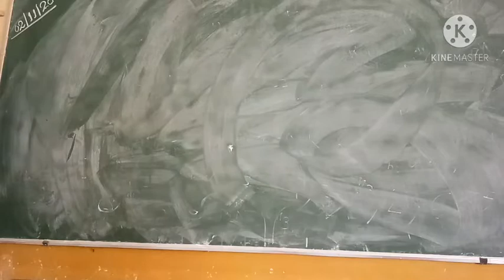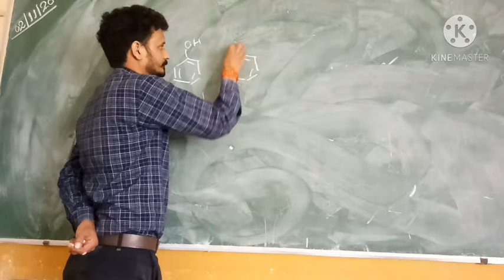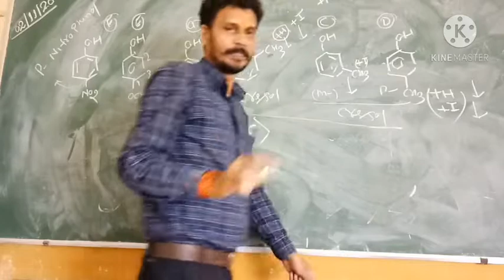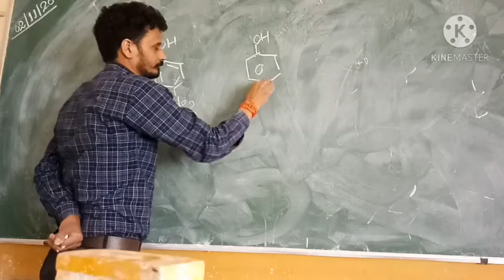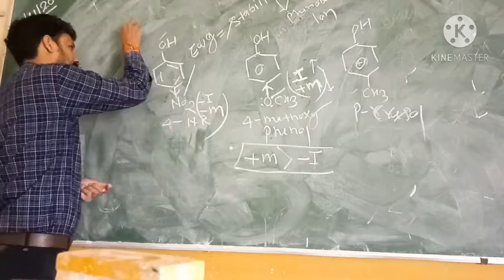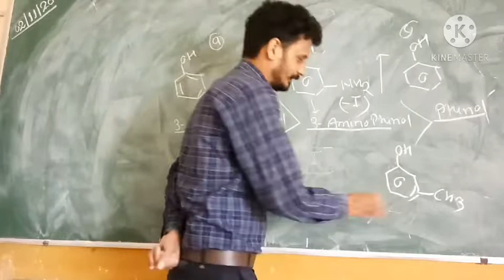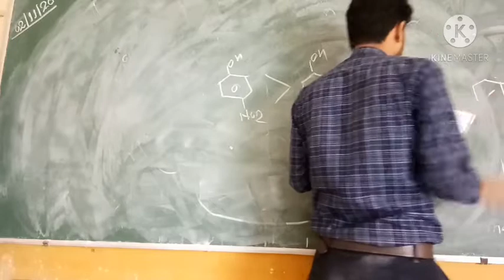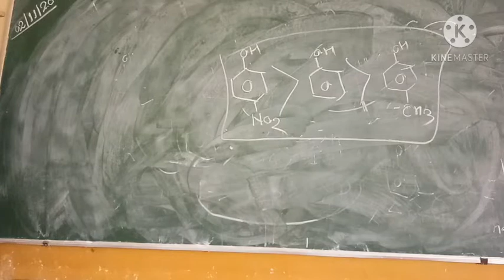acidity of phenol part-2